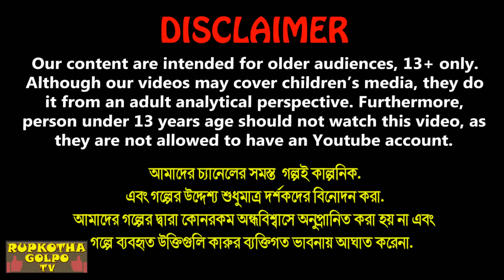তিন শহুরে vs দুই গ্রামের বউ Tin Shohure vs Dui Gramer Bou | Bangla Cartoon | Rupkotha Cartoon TV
তিন শহুরে vs দুই গ্রামের বউ Tin Shohure vs Dui Gramer Bou | Cartoon Bangla Cartoon | Rupkotha Cartoon TV

Story : তিন শহুরে vs দুই গ্রামের বউ - Tin Shohure vs Dui Gramer Bou